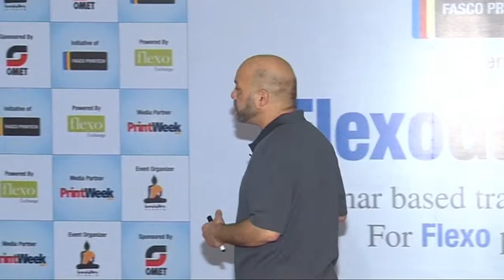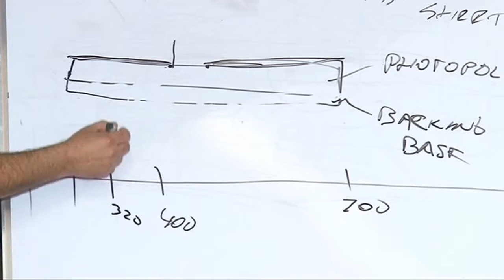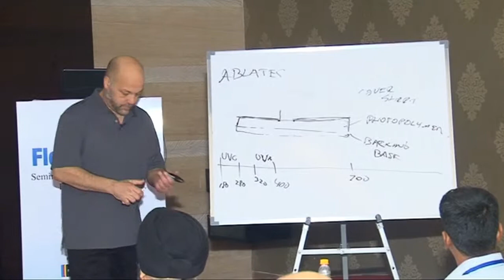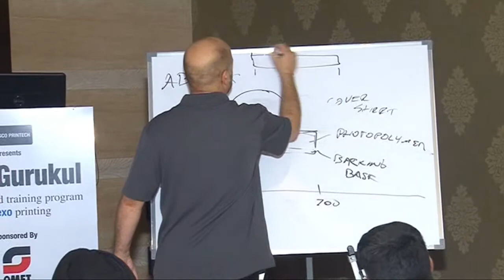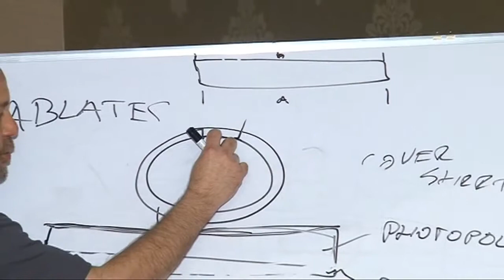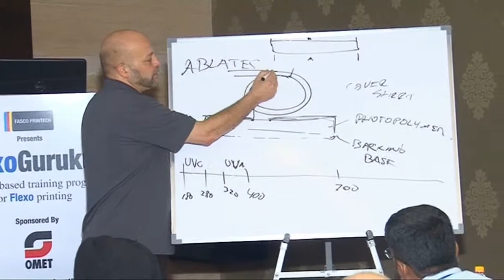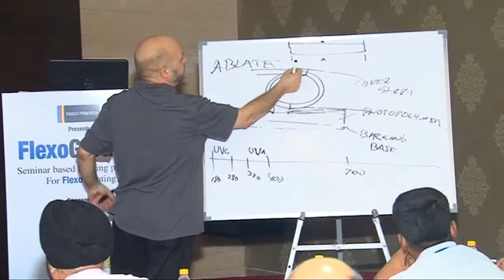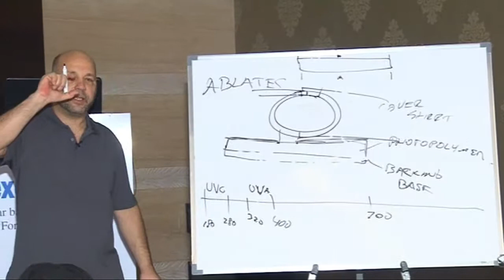Photopolymer Flexo Plates 2 of 7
In the round photopolymer printing sleeves
UV light and plate processing
UV Lamp monitoring
Flexo plate distortion

About This Series:

The intent of these four FlexoGurukul, 2014 talks on ink, plates, tape and anilox rolls is to illustrate the tremendous variability in materials that we have to control and why we have to have controls in place, if we expect predictable, repeatable and productive results.

In October, 2014, I'll delve into controlling the two main types of color reproduction in the pressroom: spot color and process color.  We will learn ink formulation, working off surplus inks, documentation of important variables through the workflow, including for four-color process printing and create color standards.

In 2015, the final two sessions will be held and we'll cover topics such as: the flexo workflow, fingerprinting and characterizing a flexo press.

I'll be happy to answer any questions you may have, and I hope you get some benefit from the program.  It's my pleasure to present it to you.